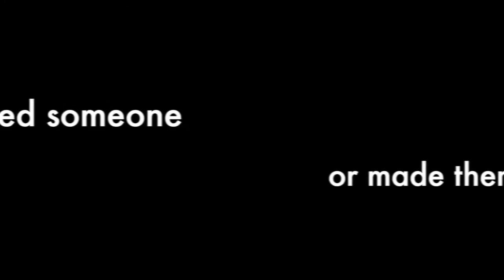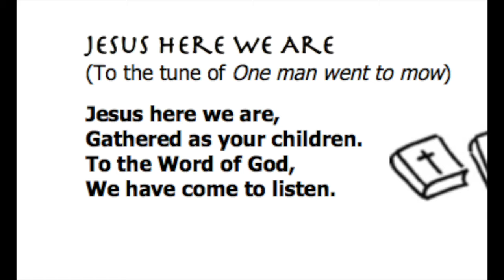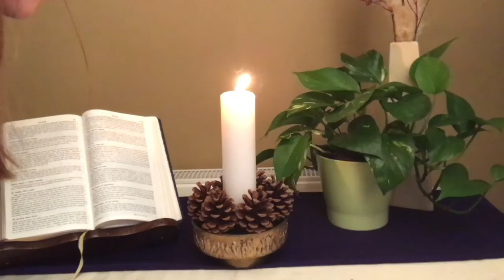Children's Liturgy / The Baptism of the Lord (Year B) / Mark 1:7-11 / 10th Jan 2021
This Children's Liturgy of the Word is for The Baptism of the Lord. It comes to you from St Marie's Cathedral, Sheffield, in the Catholic Diocese of Hallam.

The Gospel Reading comes from Mark 1:7-11,  and it is illustrated to aid understanding. In it, we hear about Jesus' Baptism... But in this season of Epiphany, what does this reveal to us about Jesus?

We also Light the Candle, Make the Sign of the Cross, and say the Sorry Prayer. The Gospel Reading is followed by a Children's Homily (a discussion about the Gospel), and a prayer.

This Liturgy is suitable for all primary school aged children, but younger and older children should also get something out of it too!

Enjoy today's Sing-Along Hymn, which is one we usually sing around the start of the New Year... Fischy Music's 'May you find peace'. You can find a link to the video